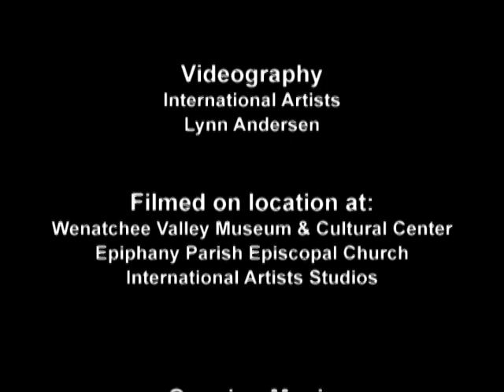Crescendo! Episode 274 - Wenatchee Museum Wurlitzer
Concert at Wentatchee Valley Museum and Cultural Center on the Mighty Wurlitzer pipe organ.

We showcase the Mighty Wurlitzer at Wenatchee Valley Museum & Cultural Center. Mark Andersen plays "Pipes, Camera, Action!" an Organ concert with Silent Movies. This episode features the concert portion, with Corentin Pokorny and Lynn Andersen.